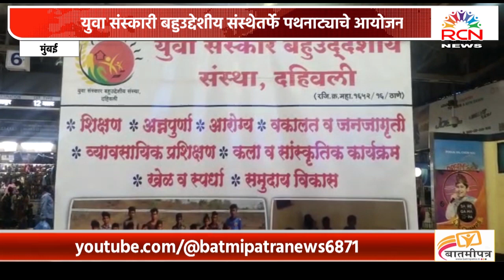MUMBAI | युवा संस्कारी बहुउद्देशीय संस्थेतर्फे पथनाट्याचे आयोजन